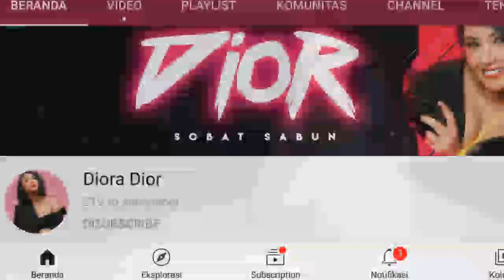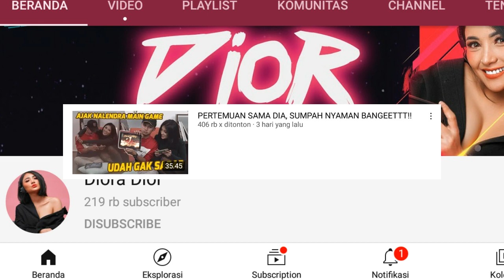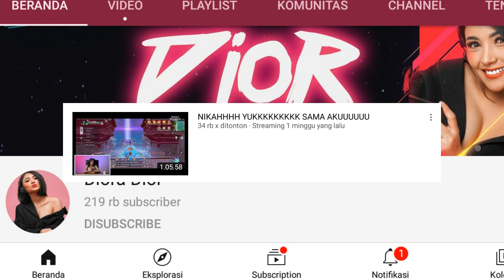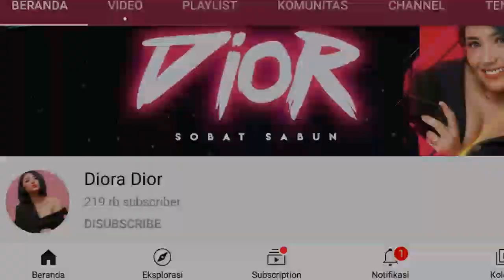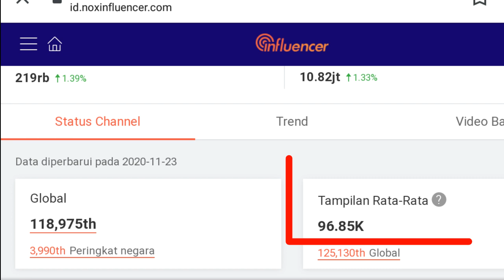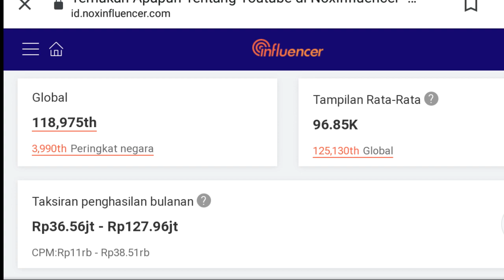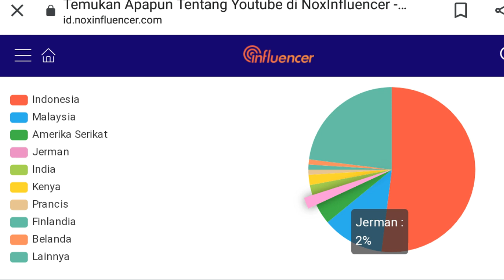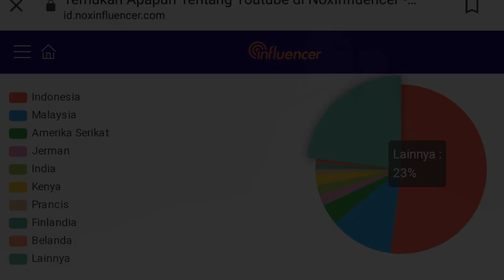Diora Dior Sayang Nalendra ? Penghasilan Diora Dior dari Youtube